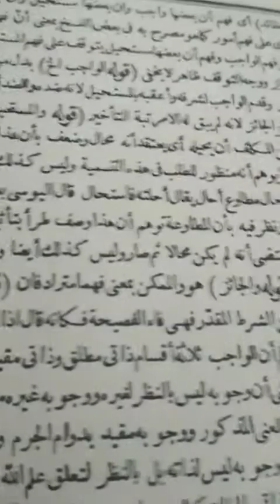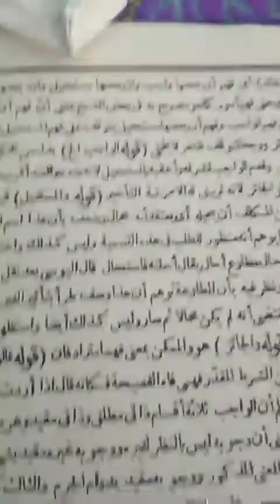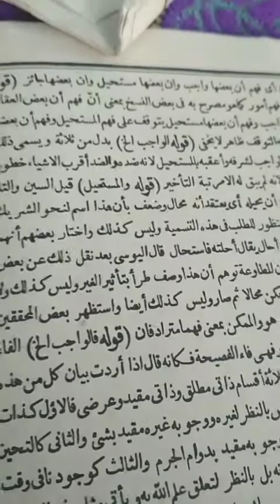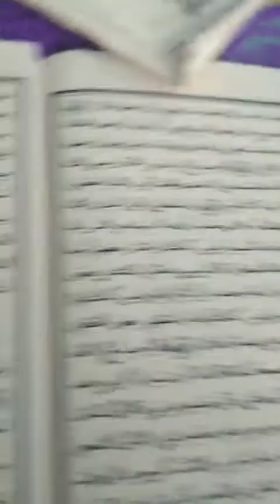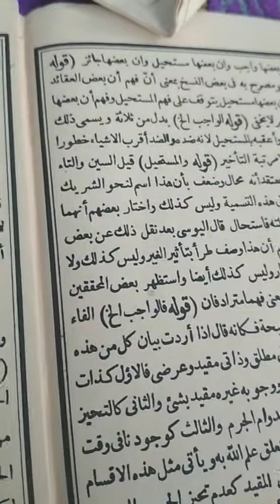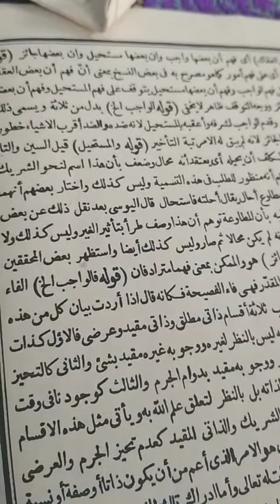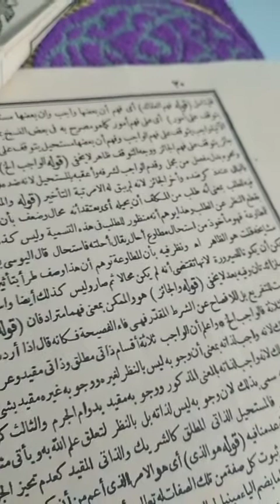شرح كفاية العوام في مسائل الواجب والمستحيل والجائز